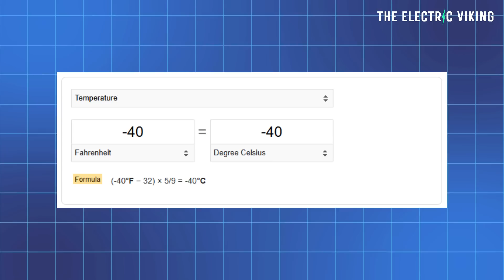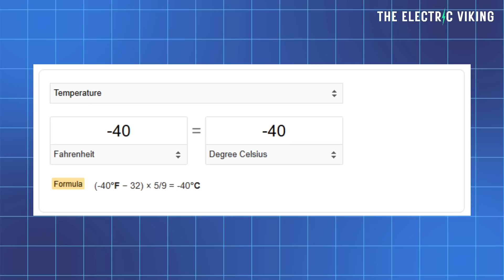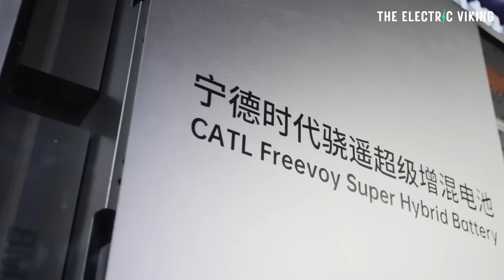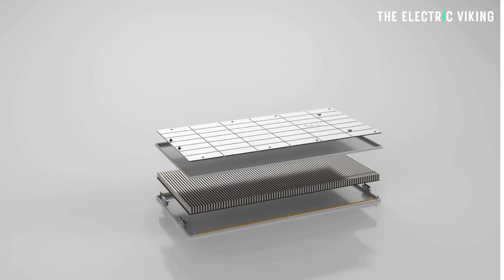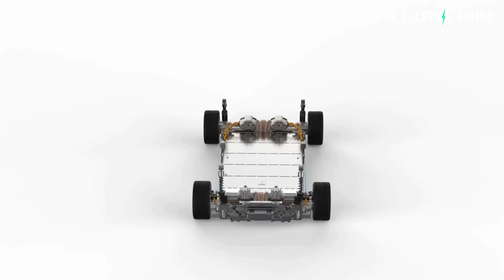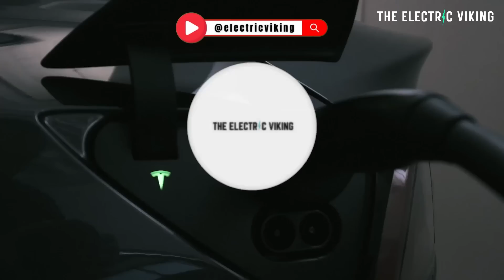CATL reveals second-generation sodium battery with 1 big improvement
For free tickets to the show use this link and one of the promotion codes below (if one doesn't work you can try another one)
electricviking2024,
electricviking_sydneyevshow,
electricvikingsunday (Sunday only) :

The NEW Cadillac Vistiq 7 seat EV is way better than I thought it would be